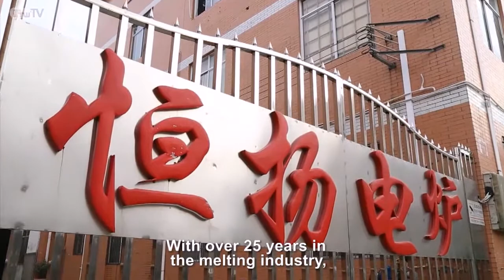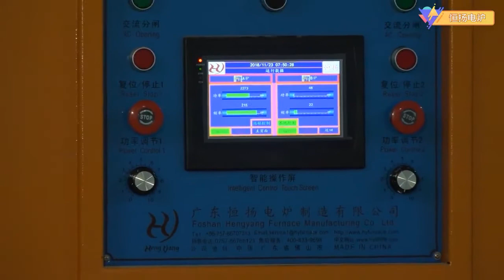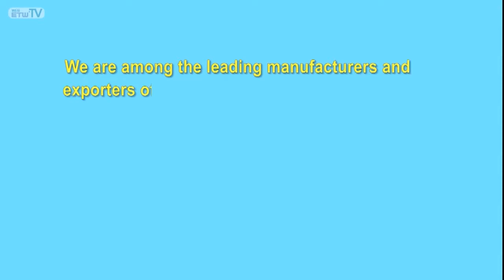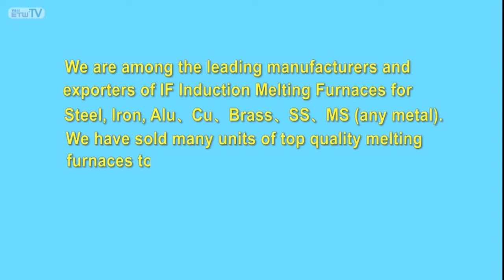Hengyang Furnace, One Of the Largest Induction Furnace Manufacturers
Established in 1999, Foshan Hengyang Furnace Manufacturing Co., Ltd. is located in Foshan city, Guangdong province, China, where is 20km away from Guangzhou Baiyun International Airport. As a hi-tech private enterprise integrating R&D, production, and marketing of the induction heating equipment including intermediate frequency furnace, we are one of the most professional manufacturers in China. We own self-supported import and export right and have obtained a number of patents from the State Intellectual Property Office. So far, we have passed the ISO9001 international quality management system certification, European CE certification authority certification.

Our products: New KGCL induction furnace, metal melting furnace, common KGPS Induction Melting Furnace, and new KGCL series which has one power supply with two furnace bodyworks at the same time (one for smelting and the other for heating preservation).

We are capable of providing complete production lines including smelting system, cooling system, dust removal system, and automatic feeding and pouring system. The products are widely used for smelting or heating metals such as steel, copper, and aluminum and are mainly used for metal casting and steel smelting industry!

Our critical production process and highly competitive energy consumption can make you feel worth it!

To provide customers with the first-class induction melting furnace products is our goal. We always follow the highest standards to design the products and procure raw materials.